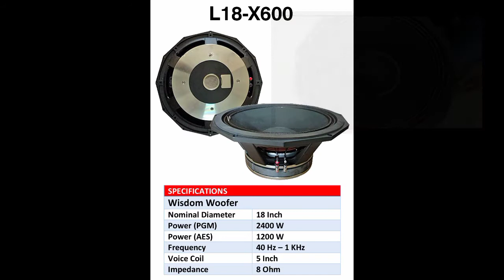Wisdom Woofer L18-X600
SPESIFIKASI
Nominal Diameter  18 Inch
Power (PGM)  2400 W
Power (AES)  1200 W
Frequency  40 Hz – 1 KHz
Voice Coil  5 Inch